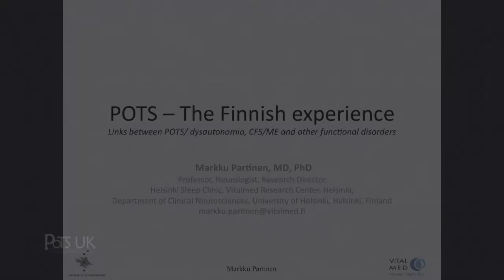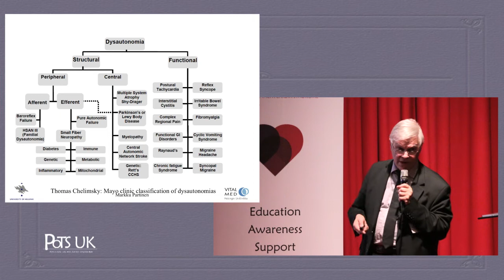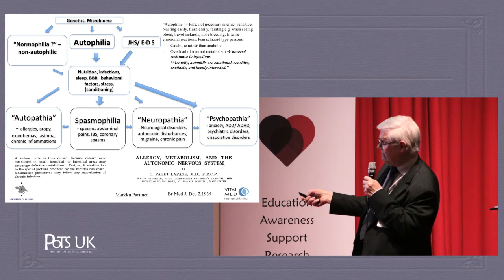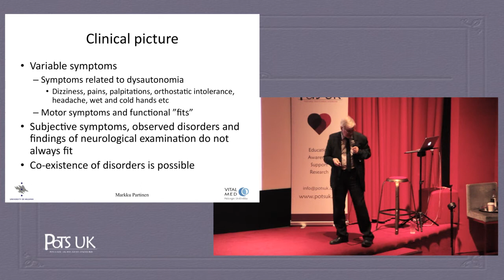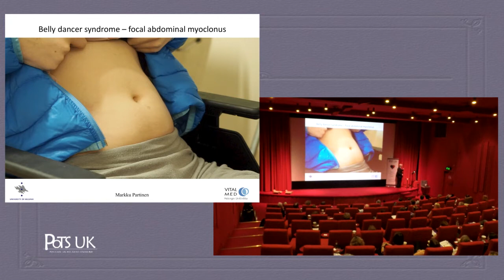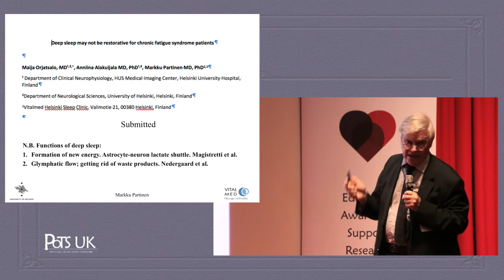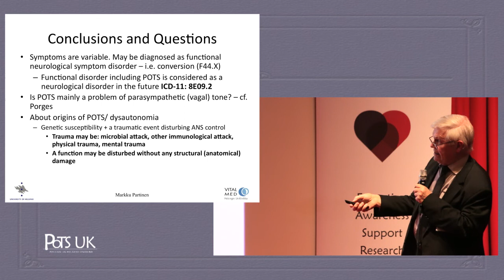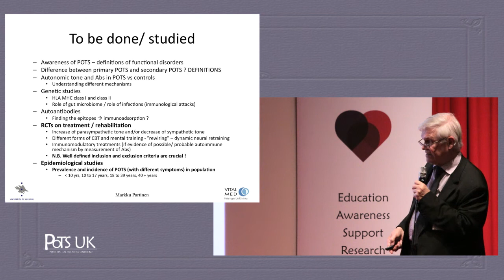11 Markku Partinen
London Masterclass September 2017